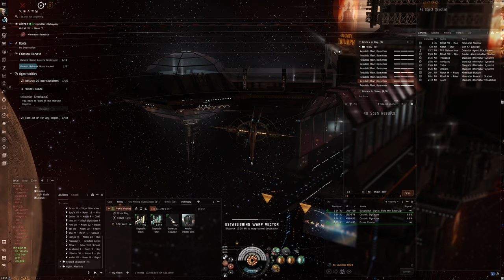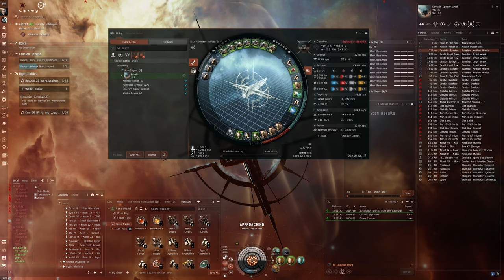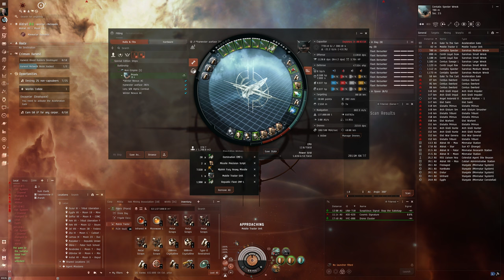Hello World: EVE Online Alpha Experience, Day 820, L4 Mission Failure